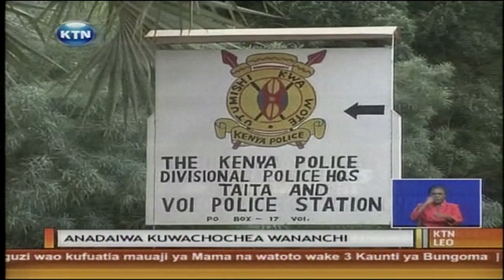Farah Mahalim ahojiwa na Polisi